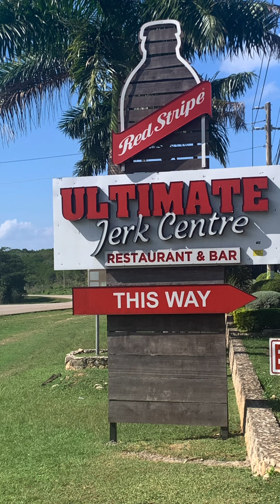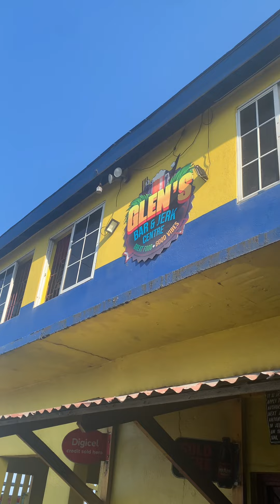DRIVING in Jamaica 🇯🇲 Traveling to Portland Countryside! Jerk Chicken & Festival! YUM! PART 2 Coming